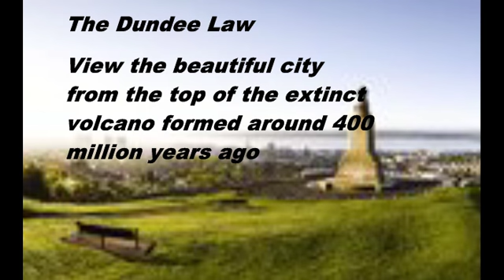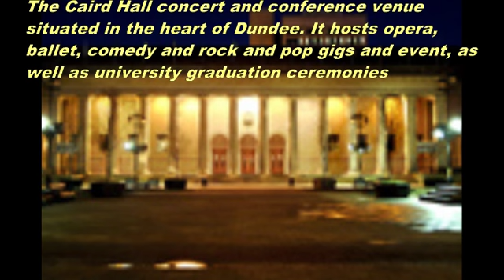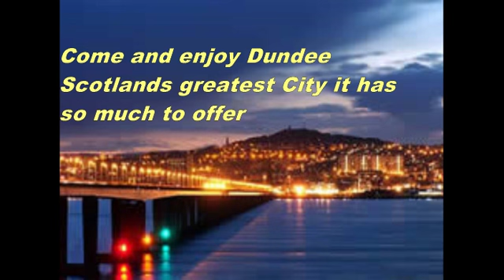Dundee City of Discovery and Scotlands Sunniest City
Dundee a great place to be